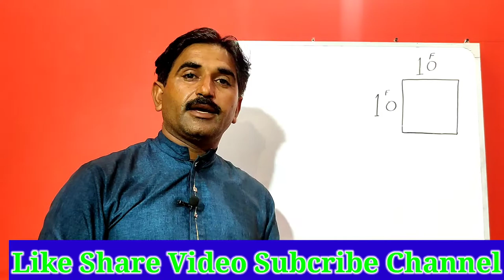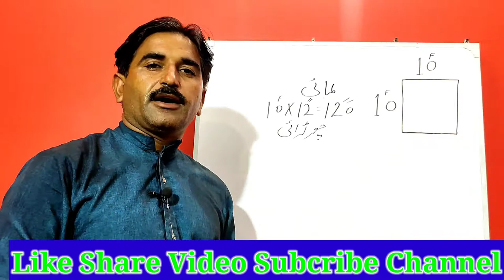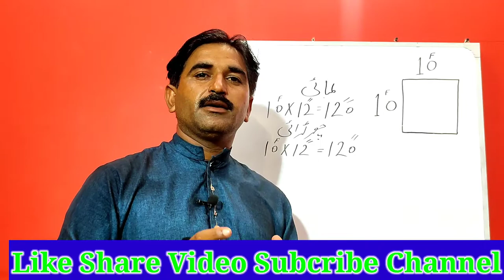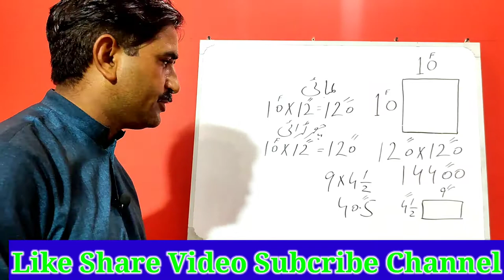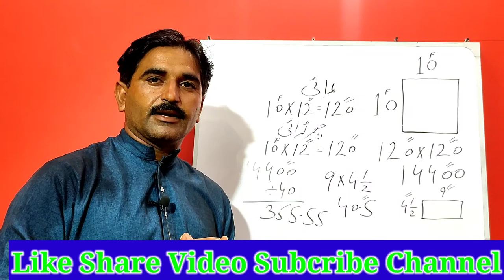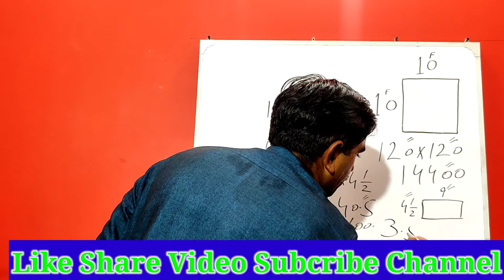How To Calculate A Brick Tile/Brick Tile Ki Calculation Kaise Karen